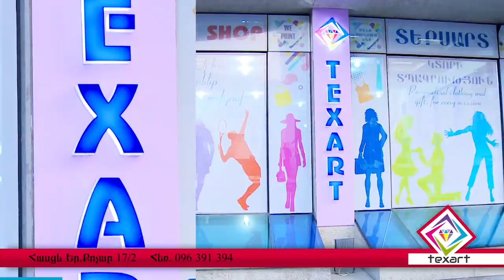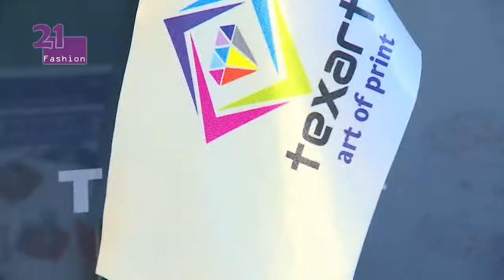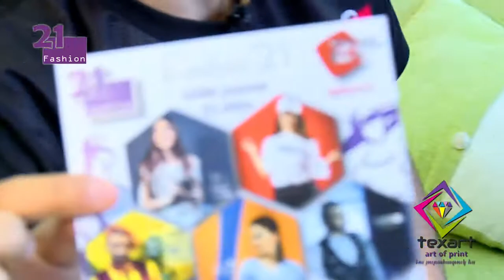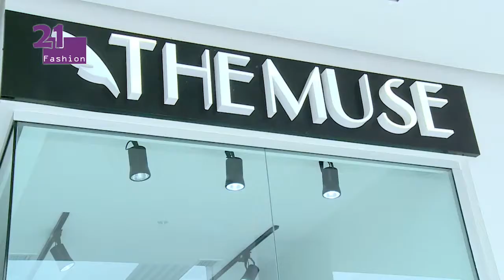Fashion 21 Sargis